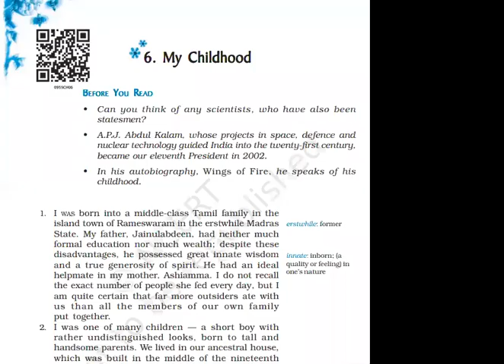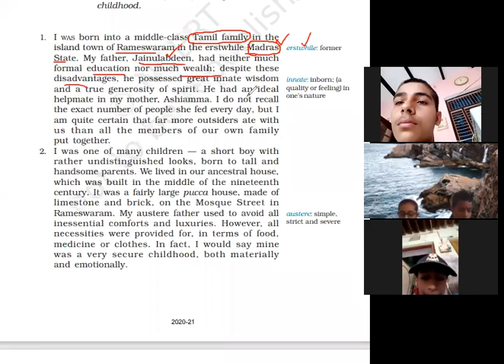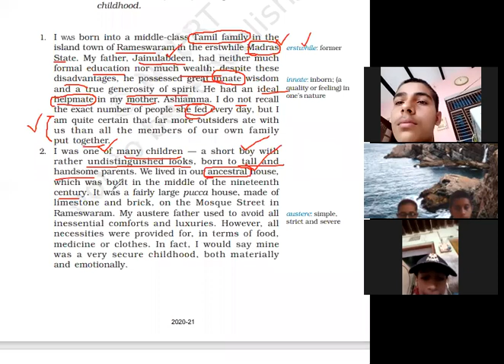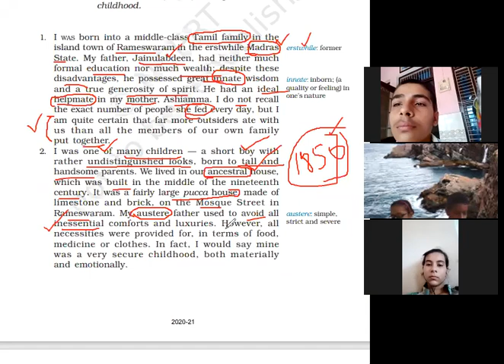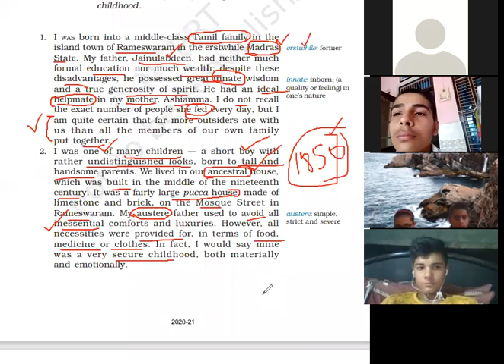My Childhood Video 1 class 9 English